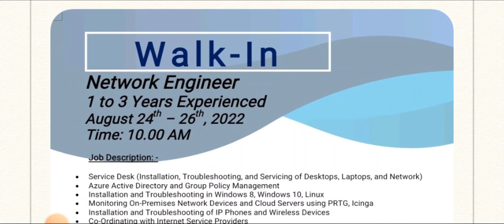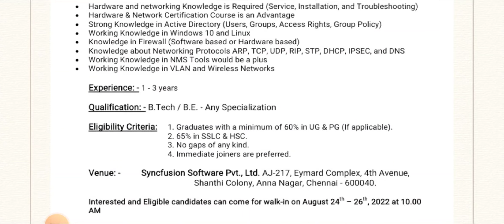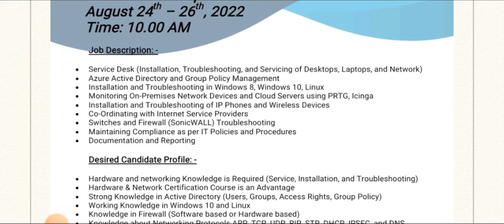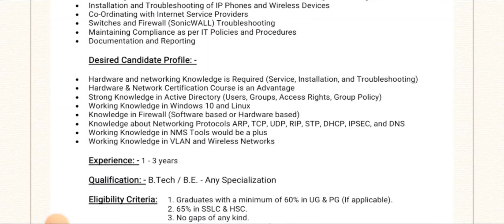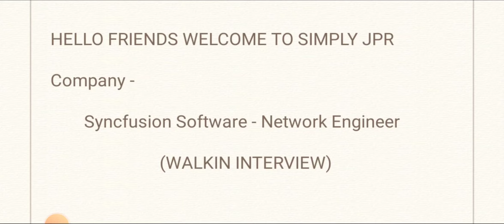Hiring Network Engineer🔥 @ Syncfusion Software | Bachelor's Degree - Good Salary / Full Details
Apply Details 👇

Syncfusion Software - Walkin Interview

Venue - Syncfusion Software pvt ltd
AJ-217, Eymard Complex, 4th Avenue, Shanthi Colony, Anna Nagar, Chennai - 600040